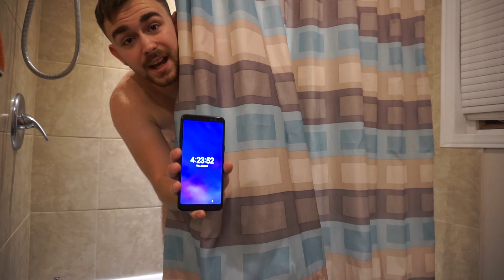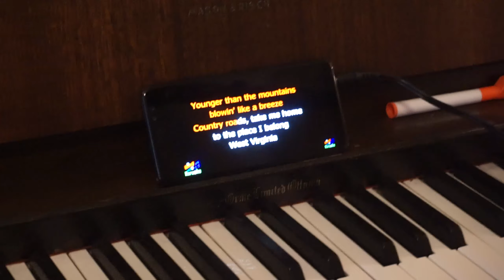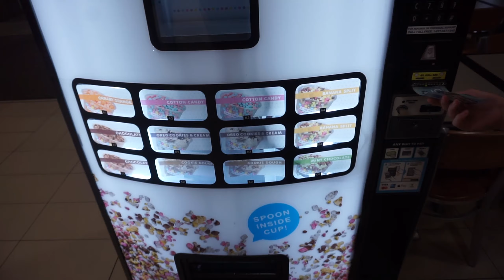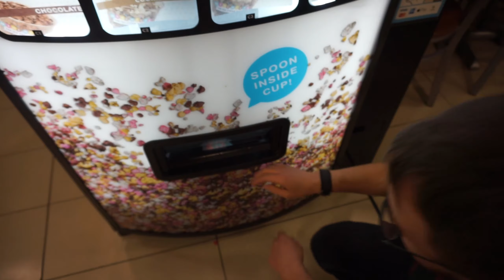Going to toronto half asleep! (vlog :D)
honestly waking up at 4 am after going to bed at 1, then barely getting any sleep to then come back home late and stream might not of been my best idea but it's fiiiiiiiine ;)